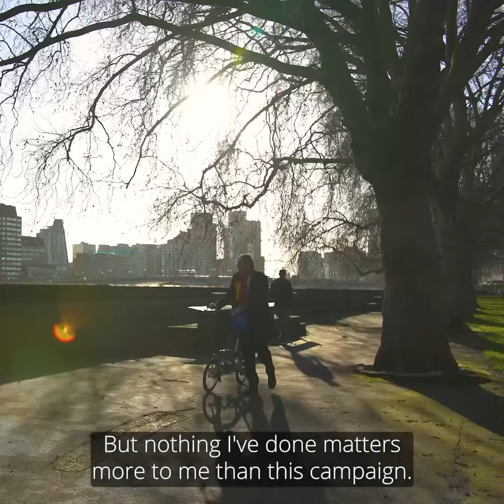Edward Lucas - Parliamentary Spokesperson for Cities of London & Westminster Liberal Democrats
I'm a Londoner, where I have studied and worked for more than 40 years. Everyday I swim, cycle and worry about local issues - crime, noise, mess, safety, pollution. I worry about cowboy development too that is threatening to turn the centre of London into a soul-less theme park. A playground for playboys and affordable housing for billionaires.

You have the best and the worst of Britain side-by-side here. We have our great political and cultural institutions, but it's also where the dirty money lands, affecting our decision making. I'm Edward Lucas and I've gone into politics to stop that.

Help me defend democracy, by giving your time, your skills or your money to my campaign. We are on the road to victory but we need your help. The fightback starts here!